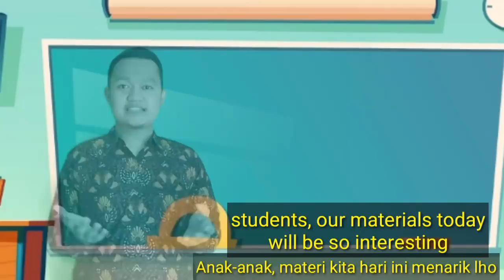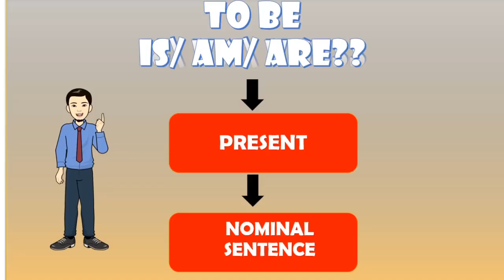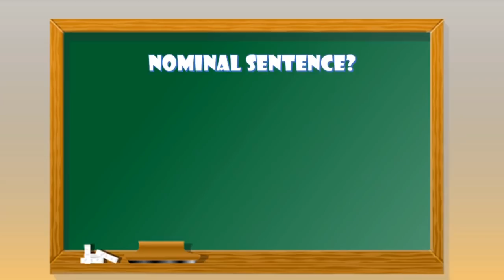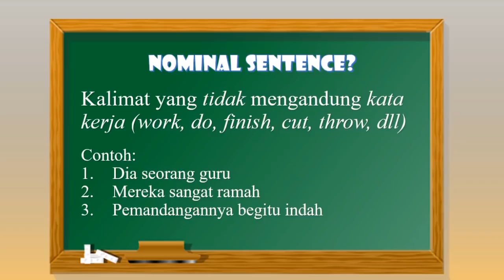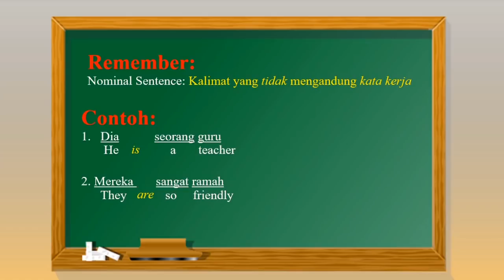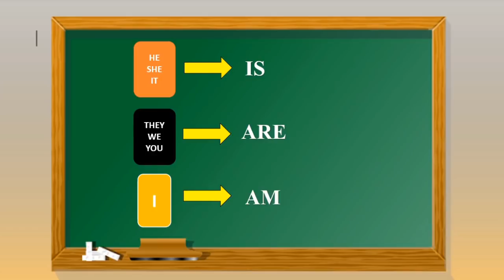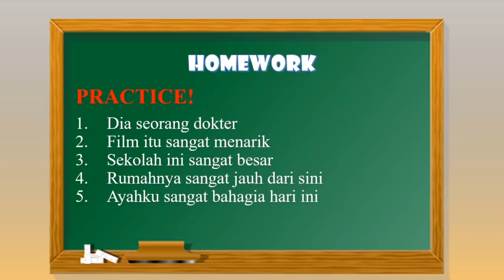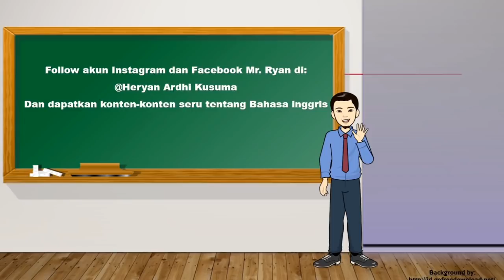To Be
Video Pembelajaran tentang To Be yg ditekankan pada penggunaannya dalam sebuah kalimat Nominal